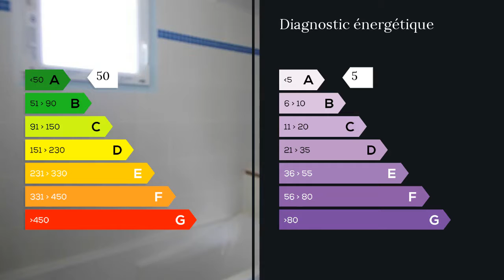A vendre - Maison/villa - Le Pian Medoc (33290) - 3 pièces - 85m²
Pian Médoc : Jolie maison neuve T3 en R+1 de 86 m2 + garage de 21 m2 attenant sur parcelle d'environ 450 m2.  Mitoyenne par le garage, elle est livrée clés en mains (sauf cuisine à installer) avec frais de notaire réduits à 3% et possibilité de bénéficier du prêt à taux zéro. Le RDC se compose d'une grande pièce de vie traversante orientée plein sud regroupant séjour et cuisine US avec cellier attenant et un WC. L'espace nuit occupe l'étage avec 2 belles chambres, un dressing, une salle de bain avec douche à l'italienne et un WC. Portant le label RT 2012, cette maison vous offre tous les conforts intérieurs et un environnement exceptionnel à proximité du grand centre commercial de la ville. Si vous recherchez une maison neuve, proche de tous les centres de vie et immédiatement disponible, cette maison vous tend les bras! Mme Annie LACROIX 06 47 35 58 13 / 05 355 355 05 poste 9179 Agent commercial indépendant du réseau national clairimmo Maxihome N° RSAC : 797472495 - Ville du greffe : RSAC BORDEAUX